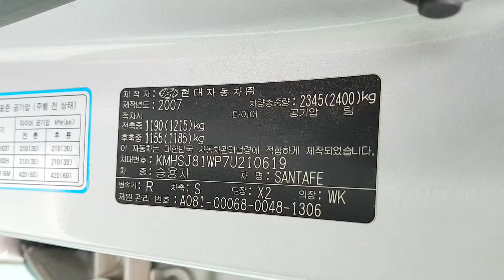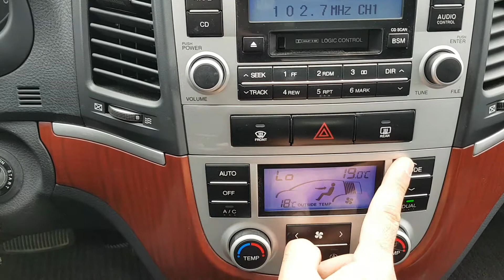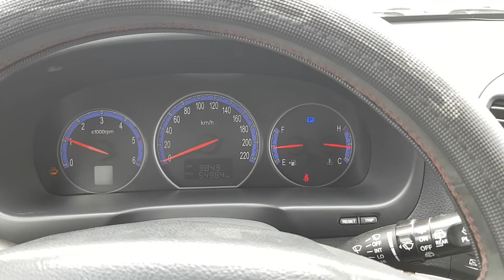SANTAFE CM KMHSJ81WP7U210619